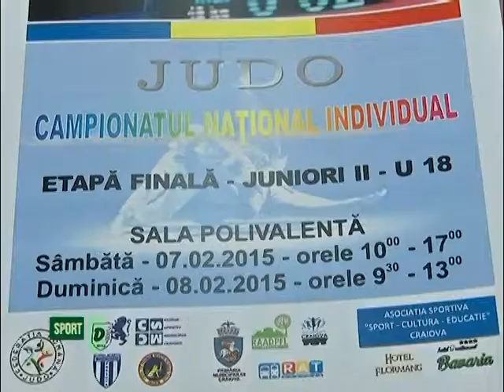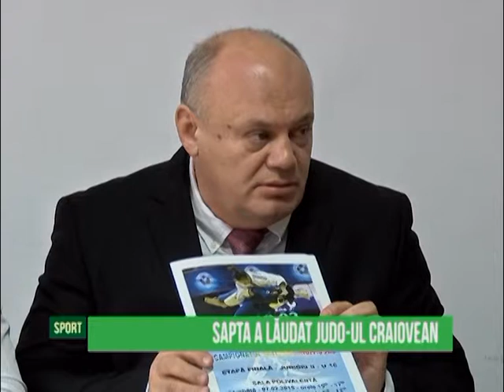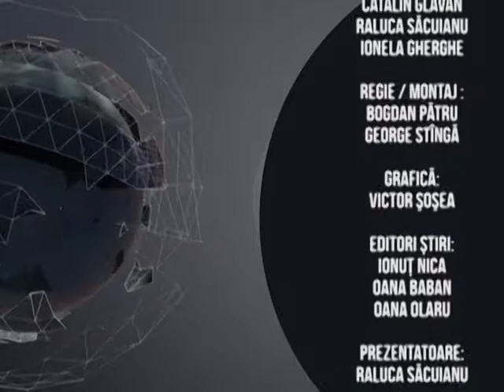Jurnal Sportiv - 06.02.2015